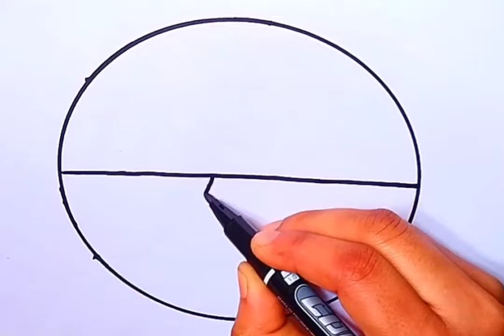circle scenery drawing ||circle scenery drawing with colour ❤️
গ্রামের দৃশ্য ছবি আঁকা
ছবি আঁকার সহজ কৌশল
ছবি আঁকা ও রং করার সহজ কৌশল শিখুন l
ছবি আঁকার সহজ পদ্ধতি
ছবি আঁকা
সুন্দর গ্রামের দৃশ্য ছবি

village scene sketch
pencil drawing of village life
village scene pencil drawing
village drawing easy pencil
village pencil sketch
village scenery drawing pencil
pencil sketch of village lady
village colour pencil drawing
village scene pencil shading
pencil drawing village scenery
village scenery pencil sketch
gramam pencil drawing
village drawing with pencil colour
village nature pencil drawing
village house pencil drawing
sketch village scenery
village scene sketch
simple village drawing
gaon ki drawing
village drawing easy and simple
village easy drawing
village temple drawing
gaon ka drawing
village landscape drawing
drawing of winter season in village
beautiful village drawing easy
gaon drawing
village scene drawing for class 5
village lady drawing
village scene drawing for class 3
village scene drawing for class 6
village drawing sketch
village art drawing
village composition drawing
village hut drawing
village sketch drawing
village painting drawing
easy drawing of village
small village drawing
easy village scenery drawing
village scene easy drawing
clean village drawing
pencil village drawing
scenery village drawing
village view drawing
gaon ki scenery
village pencil sketch